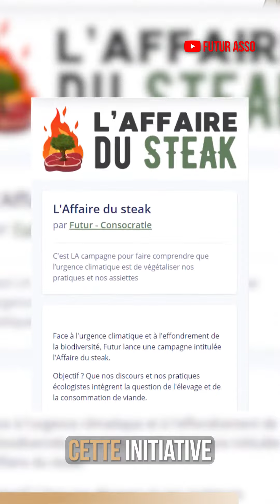Projet : Affaire du steak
Futur va bientôt lancer sa première campagne: L’Affaire du steak ! Pour que notre écologie inclut la question de l’élevage et de la consommation de viande au centre de ses priorités.
Si vous souhaitez soutenir ce projet, voici le lien vers notre financement participatif